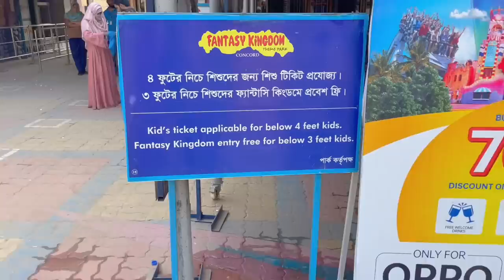Fantasy kingdom vlog || tahmina chowdhury prity || tahrina chowdhury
Hello guys assalamulikum im prity🖤

 Catch us by our social account 🫶🏻
My and lity social account ♡